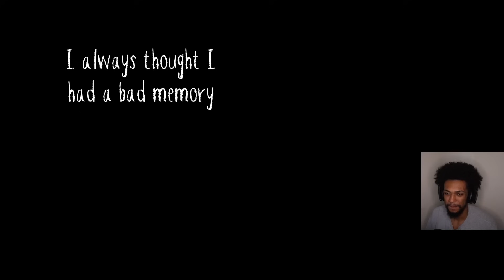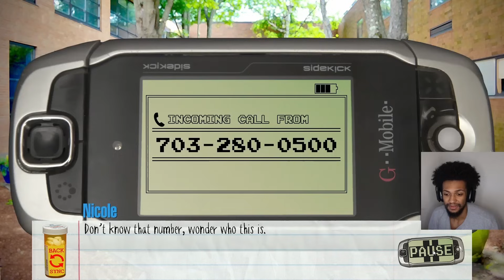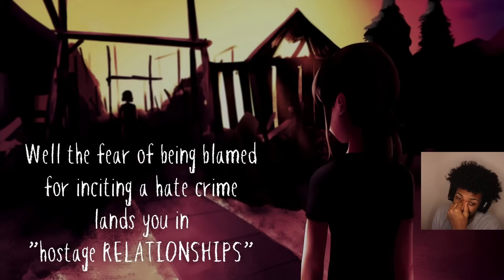Class of '09: The Re-Up Funniest Moments